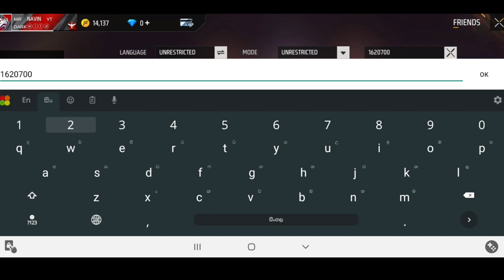ලොකේ වැඩියෙන්ම වියදම් කරපු FREE FIRE ඇක් එක 😱😱😱 | SULTAN ACCOUNT FREE FIRE |WORLD SULTAN FF ACCOUNT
1. Garena Free Fire Indonesia Live
2. Garena Free Fire Brazil Live
3. Garena Free Fire India Live
4. Garena Free Fire Singapore Live
5. Garena Free Fire Thailand Live
6. Garena Free Fire live Malaysia
7. Garena Free Fire live Sri Lanka

SULTAN ACCOUNT FREE FIRE |